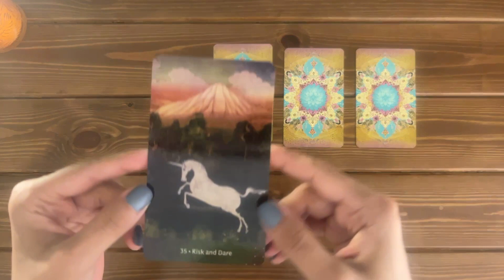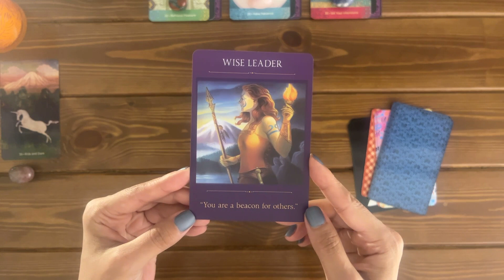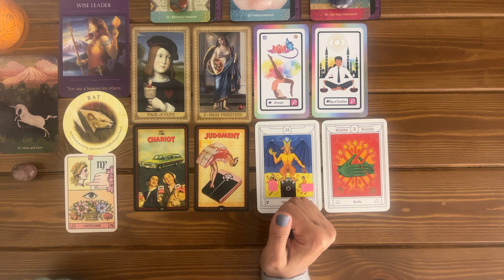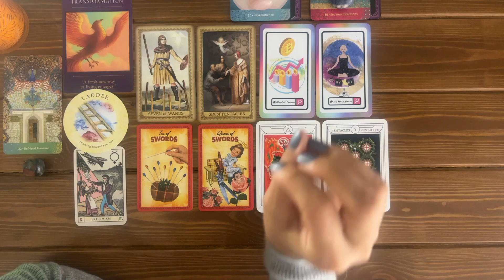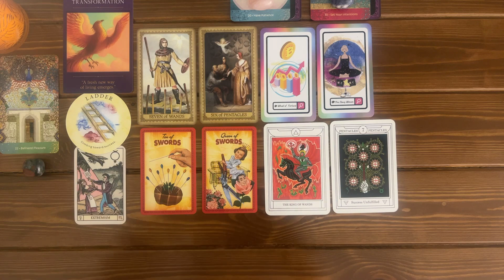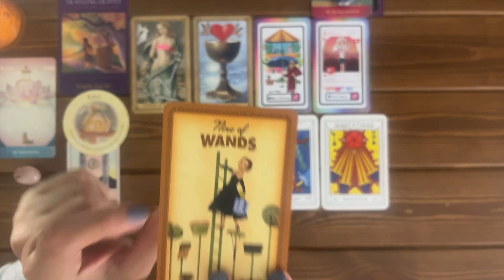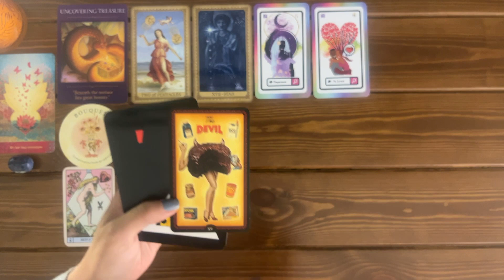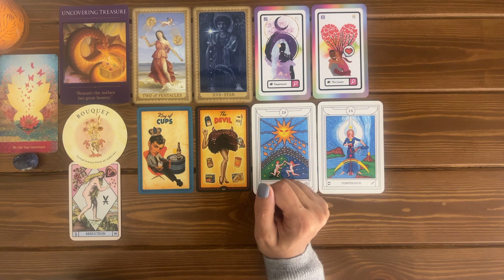A Message From Your Future Self ✨😍 👉 🗓✨ | Pick A card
*Timeless Reading*
A Message From Your Future Self  ✨😍 👉 🗓✨

🦋:Timestamps:🦋
Pile Picking: 00:00
Preparation of the 4 piles: 03:54

Pile 1 (Risk and Dare + Garnett): 11:49
Pile 2 (Befriend Pleasure + Bloodstone): 30:32
Pile 3 (Have Patience + Rose Quartz): 50:08
Pile 4 (Set Your Intentions + Sodalite): 1:07:40

🎴Decks used in this reading:
-Sacred Traveller Oracle by Denise Linn
-The Influence of the Angels Tarot by Jody Boginski Barbessi
-Tea Leaf Fortune Cards by Rae Hepburn
-Golden Dawn Magical Tarot
-Wisdom of Hafiz
-The Housewives Tarot by Jude Buffum and Paul Kepple
-The Social Dilemma Tarot